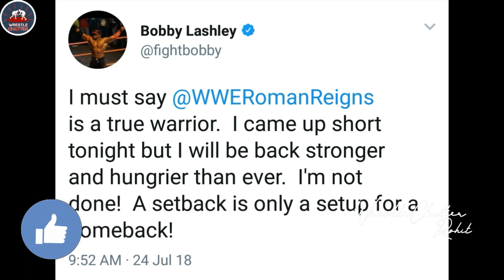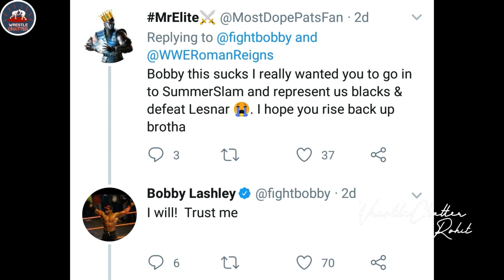Major Change in Roman Reigns Vs Brock Lesnar Summerslam 2018 Universal Championship? Summerslam 2018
1)Roman Reigns Vs Brock Lesnar Summerslam 2018 !
2)Brock Lesnar Vs Roman Reigns Universal Championship Summerslam 2018 !
3)WWE Summerslam 2018 match card !
4)Brock Lesnar Vs Roman Reigns Vs Bobby Lashley Summerslam 2018 !
5) Triple Threat Match Universal Championship Summerslam 2018 !